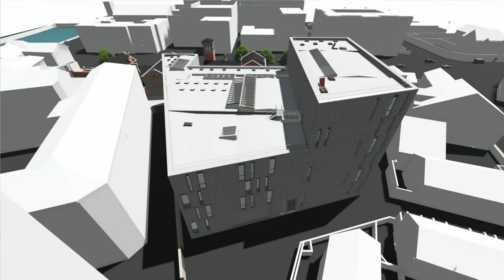Cork Court House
External Fly Through